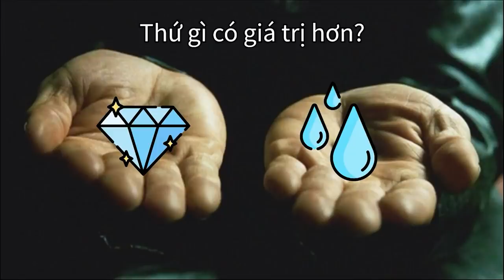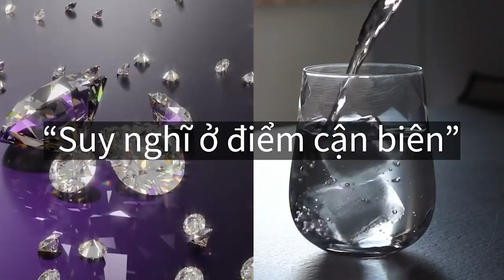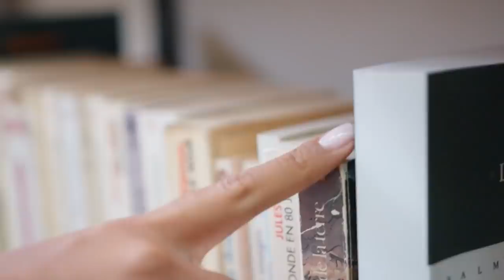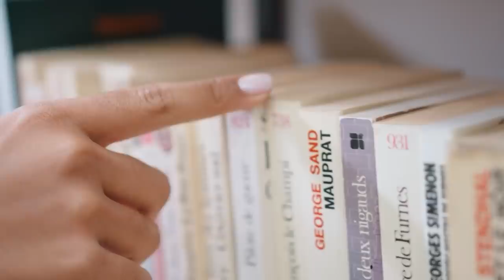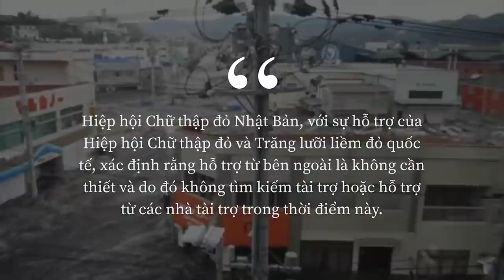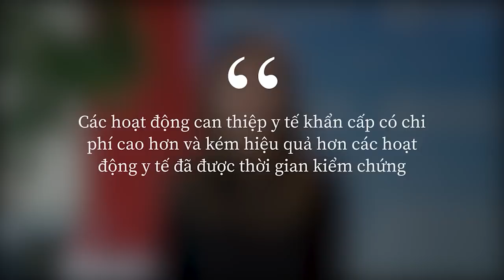VÌ SAO BẠN KHÔNG NÊN QUYÊN GÓP CỨU TRỢ THIÊN TAI? | William MacAskill | QUAN ĐIỂM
Từ thiện và quyên góp đã trở thành hai trong những từ khoá định hình nên năm 2021. Đối với nhiều người, từ thiện và quyên góp giờ đây không còn dễ dàng và đáng tin như trước đây khi hàng loạt vụ lừa đảo và trường hợp không uy tín bị khui ra. Vậy quyên góp như thế nào là đúng? Tại sao bạn lại không nên quyên góp cho cứu trợ thiên tai? Hãy cùng Spiderum tìm hiểu nhé !
Cùng tìm hiểu cuốn sách "Doing Good Better" tại:
Theo dõi Kênh Podcast "Người Trong Muôn Nghề" tại đây:
Ghé Nhà sách Spiderum trên SHOPEE ngay thôi các bạn ơi:
Kênh Spiderum Giải Trí đã có Podcast, nghe tại đây:
Nội dung:
00:00 - Start
00:16 - Quy luật cận biên
03:40 - Quy luật hiệu suất giảm dần
07:51 - Tại sao chúng ta không nên quyên góp cứu trợ thiên tai?
Những nội dung liên quan:
CÔNG TRÌNH TRẢI QUA 5 ĐỜI BỘ TRƯỞNG | Nhện Hóng biến | Lương Ngọc Quang Hưng | SPIDERUM

 • CÔNG TRÌNH TRẢI Q...
Trung Quốc có thực sự giàu hơn Mỹ?

 • Nền kinh tế Trung...
BẠN ĐANG BỊ CHI PHỐI BỞI CHỦ NGHĨA “NHANH VÀ NGẮN HƠN NỮA”?

 • BẠN ĐANG BỊ CHI P...
Bài viết: Tại sao bạn không nên đóng góp cho các quỹ cứu trợ thiên tai?
Tác giả: William MacAskill
Bài viết được trích từ sách Doing Good Better - Làm việc thiện đúng cách do Spiderum phát hành.
Theo dõi Spiderum tại:
Bản quyền video:
CNN Entire towns engulfed by tsunami
Japan earthquake magnitude 91  Japan tsunami 2011
Report from the EpicenterSichuan 81 Earthquake live footage
The Week In Haiti